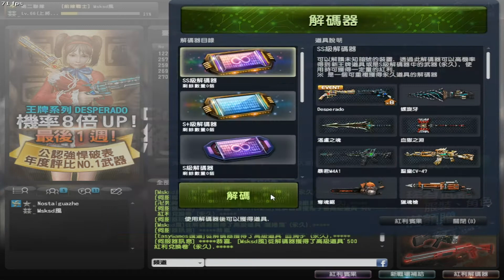【沁】CSO代抽解碼#11〃A解5抽，宰治是拉基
有任何意見都可以在下方留言我會改進

RC:2631